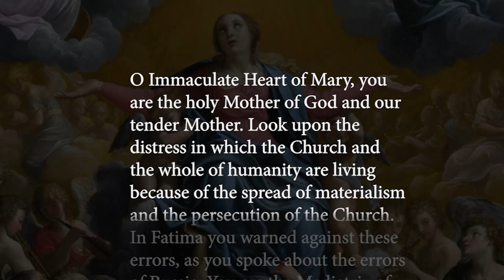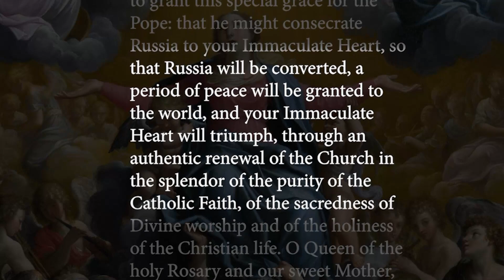Friday, 19th February 2021 - Our Lady of Fatima Rosary Crusade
Lifesite is offering Catholics throughout the world a chance to be united in praying the rosary together, at the same time, every day at 12:00​​​ noon EST.

This document also includes a brief F.A.Q. pertaining to the daily rosary on LifeSite led by Fr. Pillari.